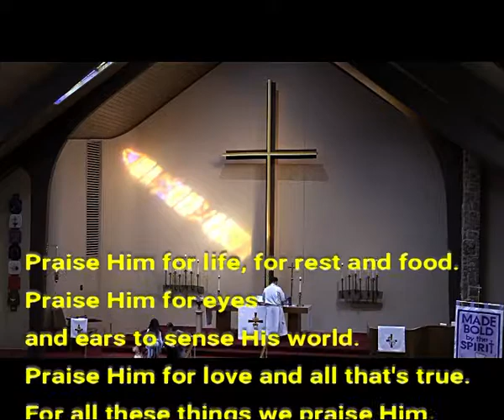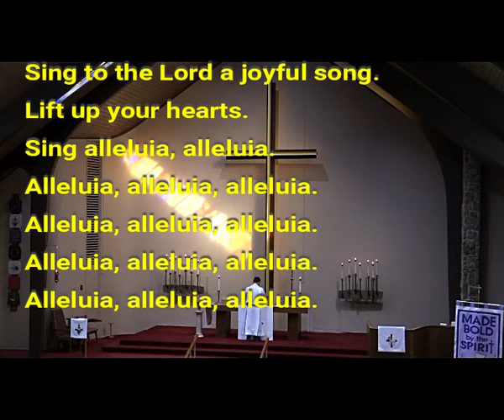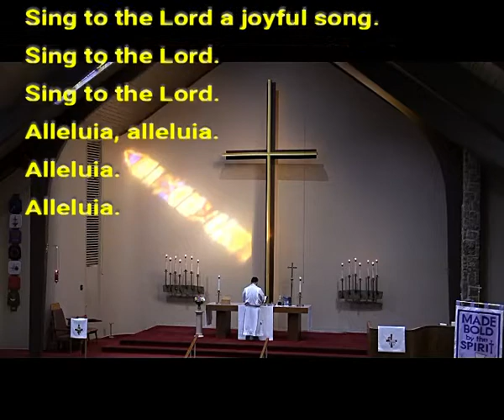2020 02 02 Sing to the Lord a Joyful Song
On the feasts for the Purification of Mary and the Presentation of Our Lord, February 2, 2020, the Jubilate Choir sang "Sing to the Lord a Joyful Song," by Hal H. Hopson at Immanuel Lutheran Church of Colorado Springs.  The choir is directed by Dr. Donald Zimmermann and accompanied by Miriam Schinnerer.